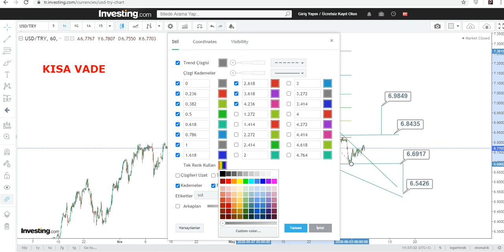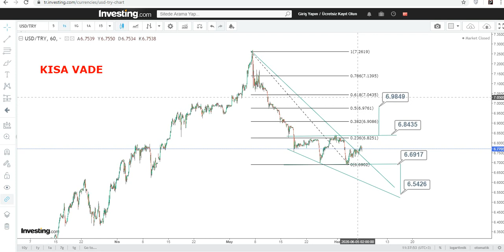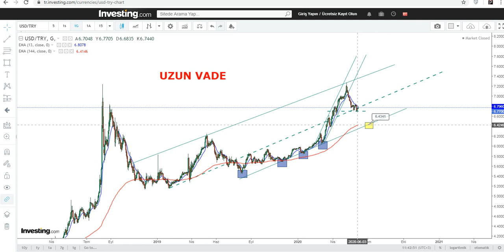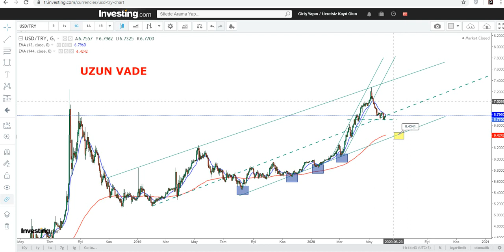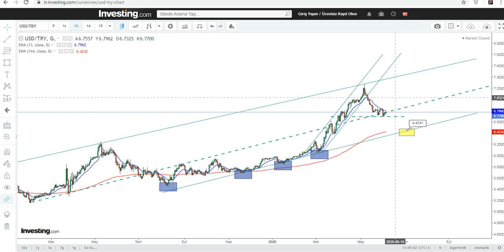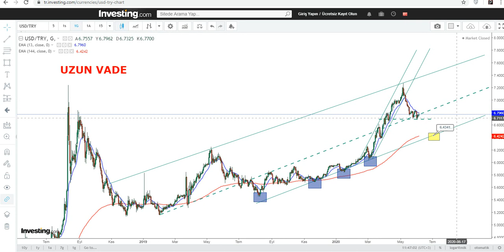Dolar/TL ne olur? Dolarda düşüş bitti mi? Dolar yorumları güncel teknik analiz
Dolar/TL ne olur? En düşük 6.69 seviyesine gerileyen dolarda düşüş bitti mi? Dolar kurunda yükseliş sürecek mi? Güncel dolar yorumu ve USDTRY teknik analizi ile detaylar videoda.

"Burada yer alan yatırım bilgi, yorum ve tavsiyeleri yatırım danışmanlığı kapsamında değildir. Yatırım danışmanlığı hizmeti, aracı kurumlar, portföy yönetim şirketleri, mevduat kabul etmeyen bankalar ile müşteri arasında imzalanacak yatırım danışmanlığı sözleşmesi çerçevesinde sunulmaktadır. Burada yer alan yorum ve tavsiyeler, yorum ve tavsiyede bulunanların kişisel görüşlerine dayanmaktadır ve paylaşılan video analizleri eğitim kapsamında yer almaktadır. "